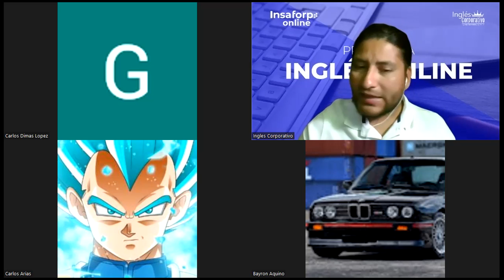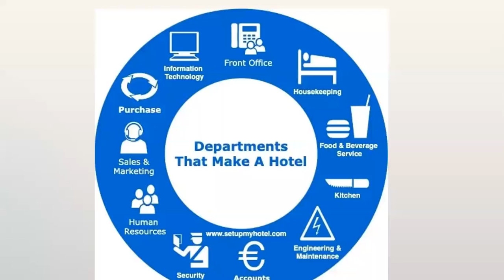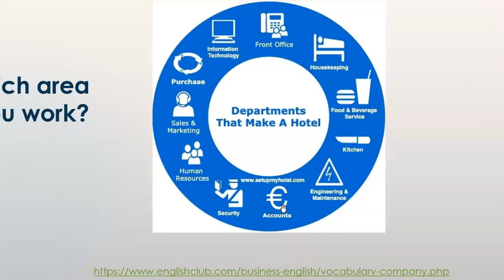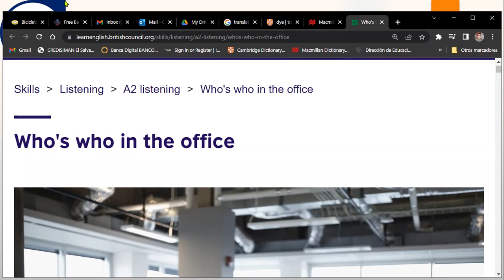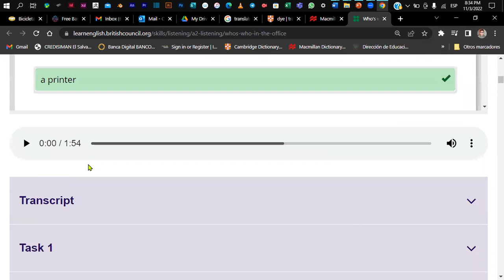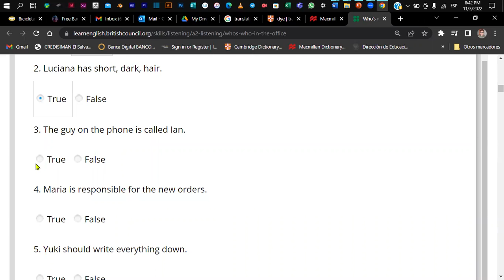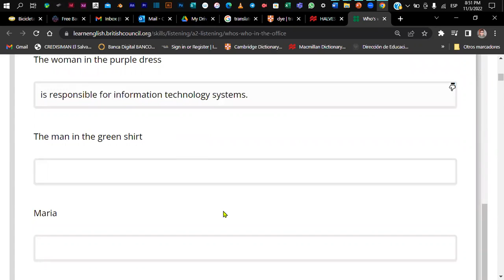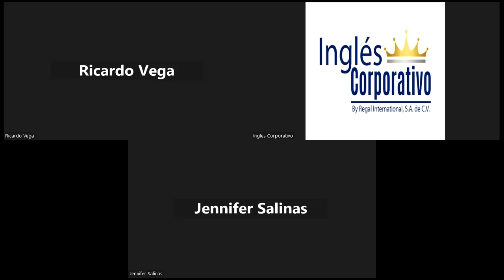Inglés Corporativo - CLASS 15 - 03-11-2022 - At The Office - Listening Exercise